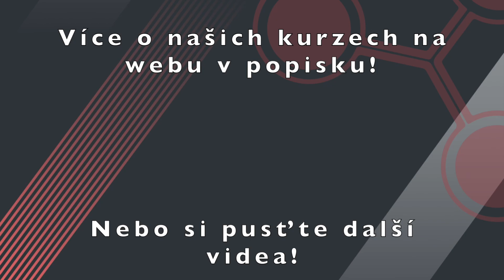Škrtidla poškozují končetinu! BULLSHIT | Minisérie z Vašich dotazů - První pomoc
Pište další dotazy do komentářů! 🔽

O NÁS:

SORUDO je čistě originální a podle nás bezkonkurenční systém sebeobrany. A to dokonce ve světovém měřítku. Jde o koncept řešení konfliktních a krizových situací s akcentem na sebeobranu a první pomoc. Způsob výuky, realističnost, kontextové pojetí, ale i jednotlivé techniky jsou ryzí originál a nemají u nás, ani ve světě obdoby!

Je unikátní rychlou naučitelností, funkčností, akcentem na realitu. Jako jeden z mála systémů na světě se stále posouváme a vyvíjíme. Vycházíme z nových světových trendů, výzkumů, statistik, vlastního testování, ale i spoluprací se špičkami v oboru - zejména se členy speciálních jednotek, traumatology, psychology a odborníky na právo z ČR i zahraničí.

Trénujte s námi reálně, rychle a efektivně!